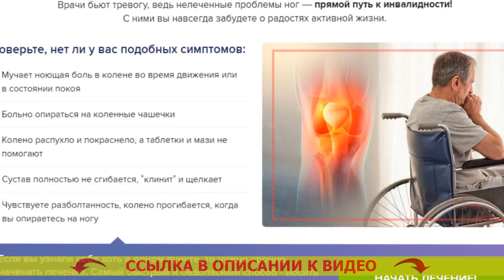ОРТЕЗ ДЛЯ КОЛЕНЕЙ GENUTRAIN ОТЗЫВЫ 👍 ОРТЕЗ НА КОЛЕННЫЙ СУСТАВ РЕГУЛИРУЕМЫЙ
Нужно своевременно начать!
Врачи бьют тревогу, как-никак нелеченные проблемы ног — прямой путь к инвалидности! С ними вы на веки веков позабудете о радостях активной жизнедеятельности.

Проверьте, нет ли у вас аналогичных симптомов:
- Мучает ноющая боль в колене в период движения или в пребывании покоя
- Колено раздулось и покраснело, а таблетки и мази не приносят результат
- Сустав полностью не сгибается, “клинит” и щелкает
- Испытываете разболтанность, колено изгибается, как только вы упираетесь на ногу

В том случае, если вы увидели себя хоть в каком либо пункте, то имеет смысл быстро начинать лечение. Наиболее быстрый и безопасный способ - носить ортез GenuTrain. Он не только аннулирует боль, отёк, треск и неустойчивость, но и ослабит риск вторичной травмы на 90%.

Отзыв медика-ревматолога
Валентин Дикуль - заслуженный доктор биологических наук, создатель сети центров терапии суставов и позвоночника.

Более 20 лет я занимаюсь реабилитацией пациентов с всевозможными суставными нарушениями. И готов однозначно утверждать, что недомогания суставов и позвоночника может излечить каждый, но только если к этому подступить ПРАВИЛЬНО.
Не имеет никакого значения, потянули вы связку или ударились коленом, для грамотного лечения надо сделать 3 несложных воздействия: обездвижить сам сустав, упрочить область около сустава и гарантировать усиленное кровообращение в травмированной области.
Для этой цели в своих реабилитационных центрах я советую клиентам Ортез GenuTrain. По моему мнению, только эта конструкция помогает стремительно отреставрировать колено и избежать сложностей.

GenuTrain - стимулирует восстановление не только в положении покоя, но и в течение движения.

Когда вы перемещаетесь, специализированная силиконовая вставка с выступами выполняет активный массаж мягких тканей и надколенника. А объемная вязка создает эффект компрессии, за счет чего запускается процесс заживания и возвращается бывшая подвижность сустава.

Ортез на колено для чего нужен
Ортез коленный
Бандаж GenuTrain p3
Ортез на коленный сустав GenuTrain a3
Ортез жесткий на палец
Умный ортез для коленей genytrine отзывы
Ортез GenuTrain купить
Ортез для фиксации колена
Бандаж ортез на коленный сустав
Ортез що це
Ортез на колено medi
Ортез коленного сустава алматы
Ортез на колено большого размера
Ортез шейный мягкий купить
Ортез коленного сустава шарнирный
Ортез на колено зачем
Тутор (ортез) на коленный сустав orlett арт Ks-601
Как определить размер ортеза коленного сустава
GenuTrain größe 5
Ортез коленного сустава купить в минске
Ортез на коленный сустав средней жесткости
Ортез для коленного сустава после операции
Ортез GenuTrain s
Ортез на коленный сустав с металлическими шарнирами
Ортез на коленный сустав какой выбрать
Б/у ортез
GenuTrain titan 1
GenuTrain s купить в москве
Ортез тутор ks-601
Ортезы коленных суставов нижний новгород
Ортез стоподержатель
Как правильно носить ортез на колено
Ортез вместо гипса цена
Po-303 ортез
Ортез коленного сустава fosta 1293
GenuTrain купить киев
Ортез на голеностопный сустав
Ортез на коленный сустав челябинск
Ортез при переломе лодыжки
Ортез яндекс маркет